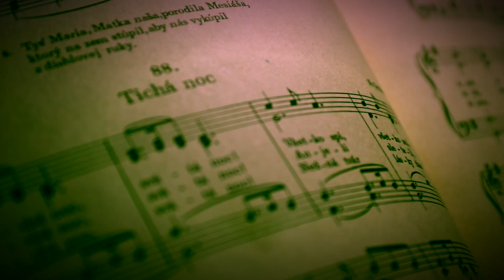Tichá noc , Heligónka & Organ - Patrik Kováč , Miroslav Mačuha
Tichá noc, svätá noc je jedna z najznámejších kolied. Po prvýkrát ju uviedli arnsdorfský učiteľ a organista Franz Xaver Gruber a kaplán Joseph Mohr v kostole sv. Mikuláša v Oberndorfe pri Salzburgu 24. decembra 1818.[1]
Patrik Kováč , December 2019
Patrik Kováč Heligónka 2019